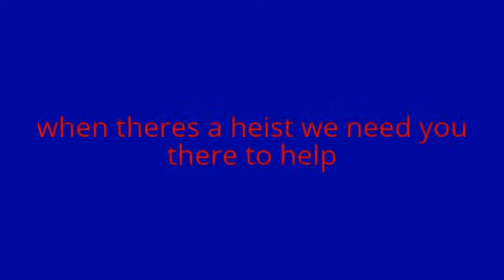Copy of o g gangstas192 recruitment video